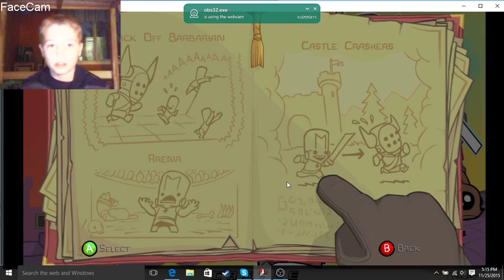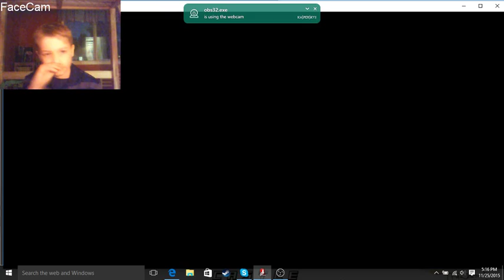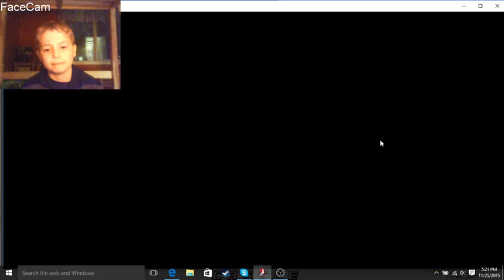Castle Crashers Lets Play Part 1 - ORANGE IS THE MAN!!!